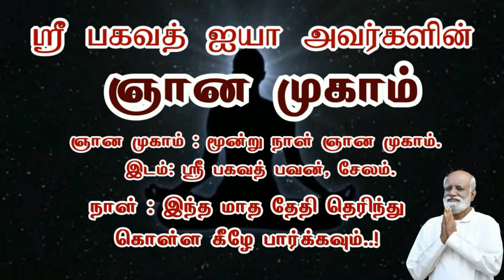🤔எண்ணம் திருத்த வேண்டாம் 🚛செயல் திருத்தம் செய்யுங்கள்..! saravanan Sri பகவத் ஐயா